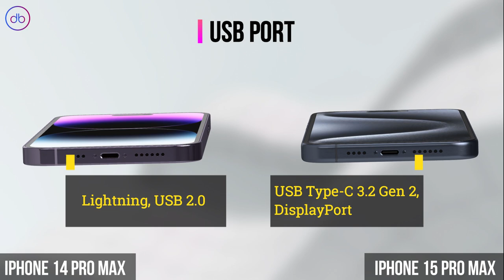What's the Main Specs Difference between iPhone 14 Pro Max VS iPhone 15 Pro Max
APPLE IPHONE 14 PRO MAX VS APPLE IPHONE 15 PRO MAXV | 3D FULL SPECS COMPARISON

Compare,Decide,Enjoy!